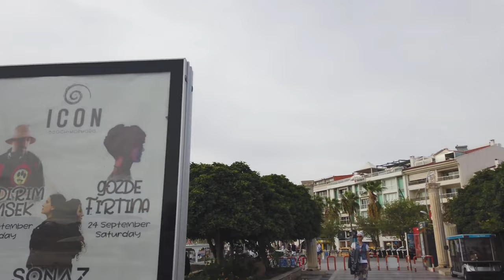MARMARİS Turkey - Evening Walking Tour 🇹🇷 2022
Marmaris / Turkey is a coastal town in the southwest of the country. In Turkey and among tourists the city of Marmaris is known for its vibrant nightlife with its bar street. The beaches in and around the city also attract vacationers.

Marmaris is a Mediterranean resort town along the Turkish Riviera (also known as the Turquoise Coast) with a busy, pebbly beach and long seafront promenade. It’s known for its lively nightlife on Bar Street, which is home to open-air clubs and music venues. Marmaris sits in a valley between pine-forested mountains and clear waters, which are popular sailing and diving destinations